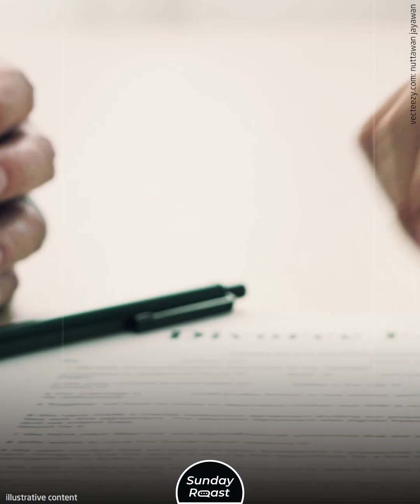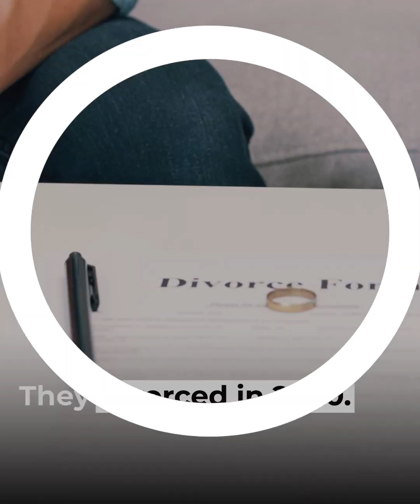19 Famous Men Who Married Much Younger Women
Did you know that Michael Douglas and Catherine Zeta-Jones share the same birthday, but 25 years apart?